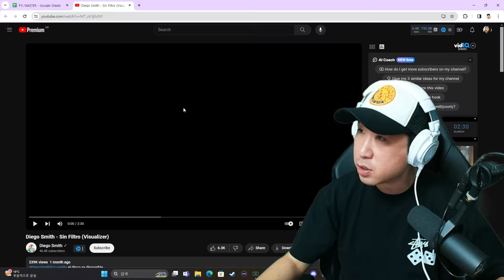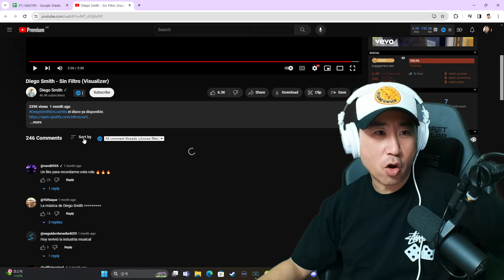REACCIONANDO AL GANADOR DE LA FIRMA (SHOW EN NETFLIX) 🤯 Diego Smith